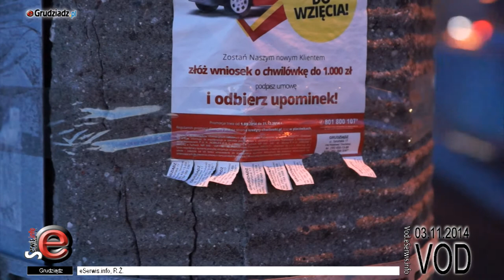Andrzejowi Wiśniewskiemu skradziono banery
“Skradziono moje plakaty wyborcze, mamy nadzieję, że prokuratura szybko ustali kto jest sprawcą tego” - mówi Andrzej Wiśniewski kandydat na prezydenta Grudziądza.